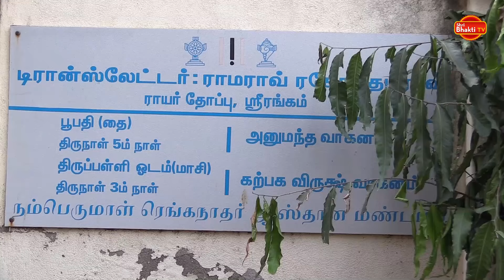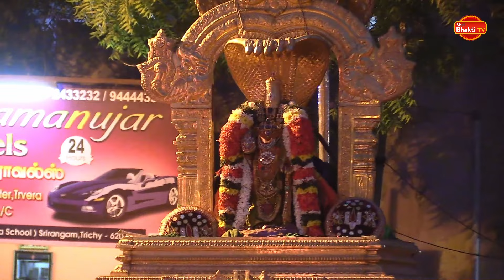THE HISTORY AND GREATNESS OF SRIRANGAM - EPISODE25 - ஸ்ரீரங்கம் தல வரலாறும் பெருமையும் - பகுதி-25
SHRI BHAKTHI TV  எமது நோக்கம் நம் பாரத தேசத்தின் பழம்பெரும் ஆன்மீக கலாச்சாரத்தையும் பக்தி நெறியையும் பரப்புவதாகும். கோவில்களின் திருவிழாக்களை நேரடி ஒளி பரப்பு செய்வதும்,  பக்தி பிரசார நிகழ்வுளை பதிவு செய்து பரப்புவதும் எங்கள் முக்கிய செயல்கள். கலை நிகழ்ச்சிகள், ஆன்மீக சொற்பொழிவுகள்,போன்றவையும் இங்கு இடம் பெறும். தங்கள் மேலான ஆதரவைத்துத்  தந்து எங்களை ஊக்குவிக்க வேண்டுகிறோம்.
இந்த சேனலின் சேவை தொடர்ந்து நடைபெற Shri Bhakti Prachar Sabhaவிற்கு உதவிடலாம்
Shri Bhakti Prachar Sabha
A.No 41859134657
State Bank of India,
Nandambakkam Branch
IFSC SBIN0002239
மேலும் விவரங்களுக்கு, நிகழ்ச்சிகளை நேரலையில்  ஒளிபரப்ப,
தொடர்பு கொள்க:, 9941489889